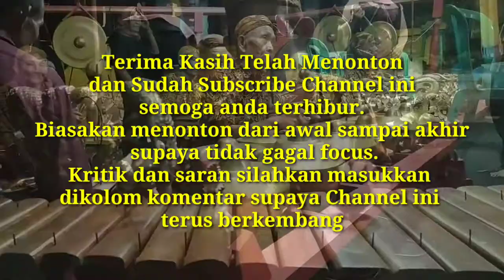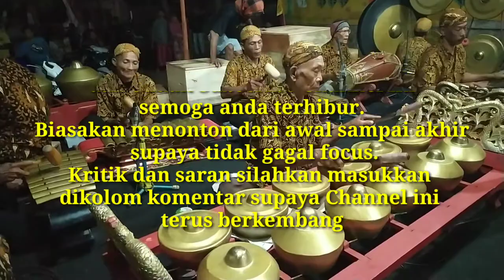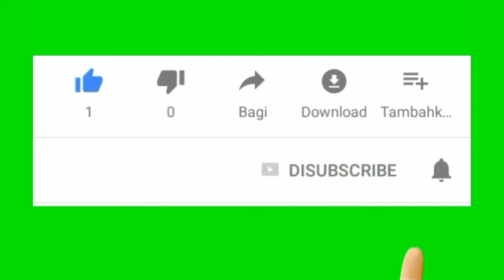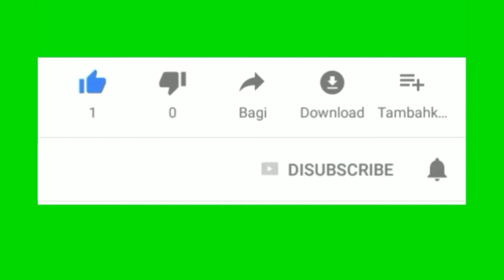TRADITIONAL ART, Nyai RONGGENG JAWA Hiburan Rakyat Dari Jaman Old Yang Masih Eksis di ALAS ROBAN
Hiburan Rongfeng ini merupakan acara masyarakat yang digemari orang kampung khususnya generasi old namun generasi millenial juga ikut menikmatinya juga. Simbah Goyang Enyong Senang